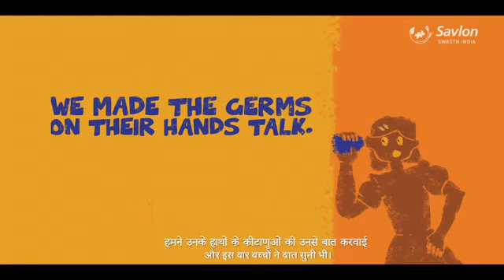Savlon Swasth India Global Hand Washing Day ( Hindi)